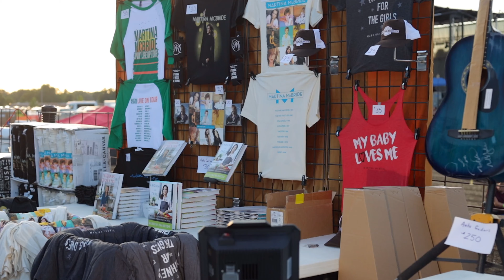Martina McBride Concert Highlights Bureau County Fair 2021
Check out the highlights from the Martina McBride concert Thursday night at the Bureau County Fair!